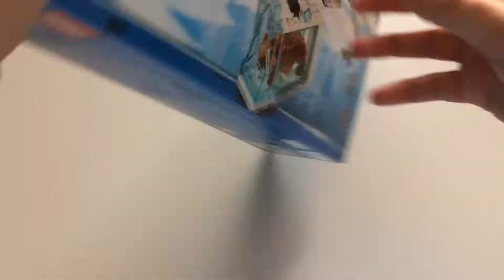Unboxing & Building Lego 60193 Arctic Air Transport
Unboxing and building LEGO City 60193

Arctic Air Transporter